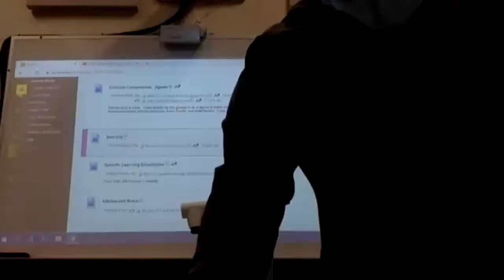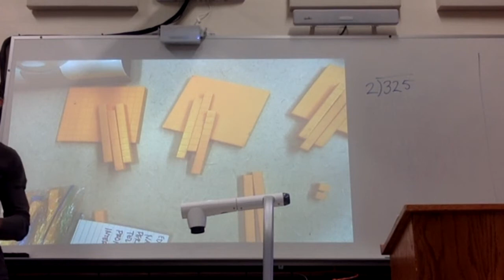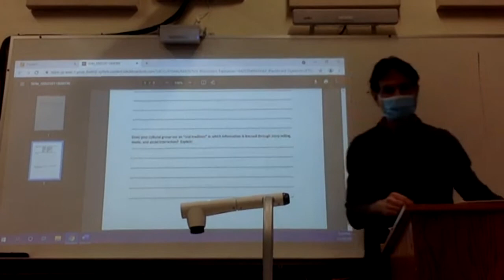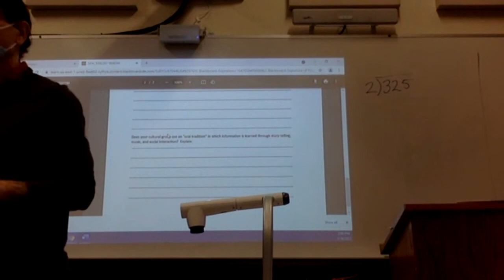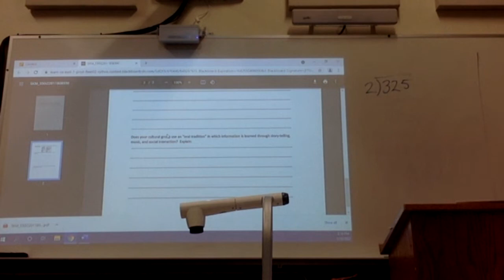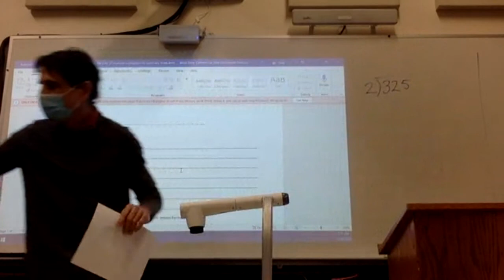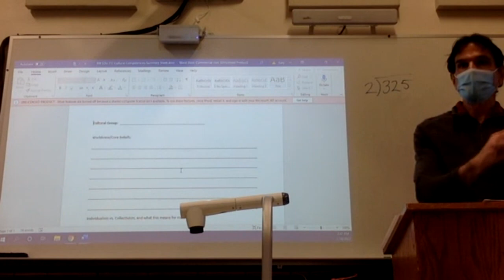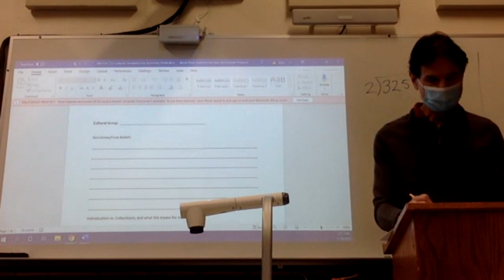EDU 312 Class for Jenna